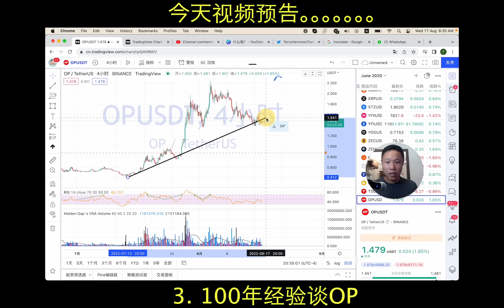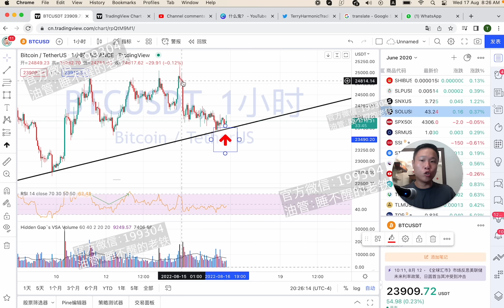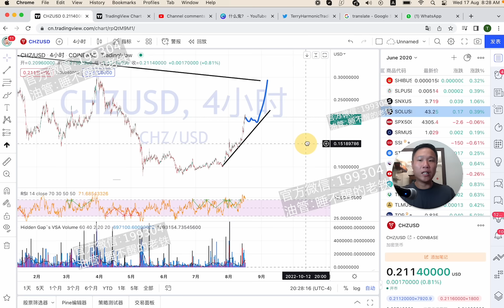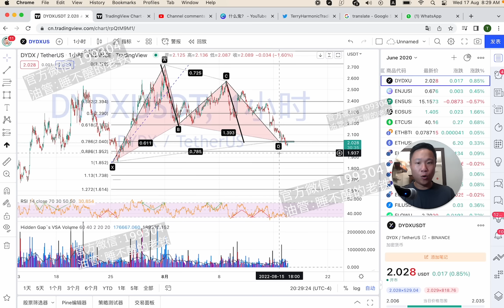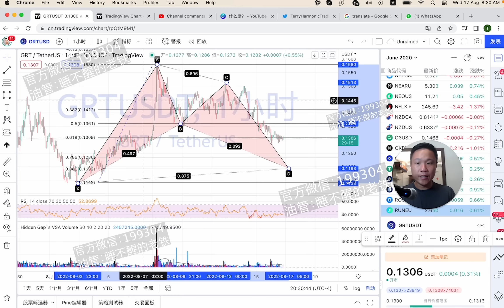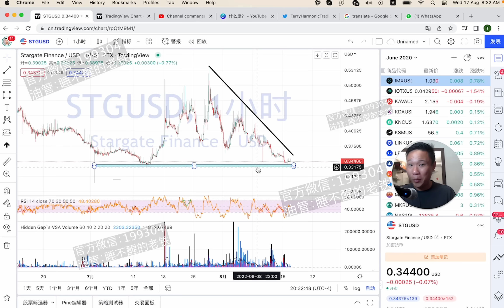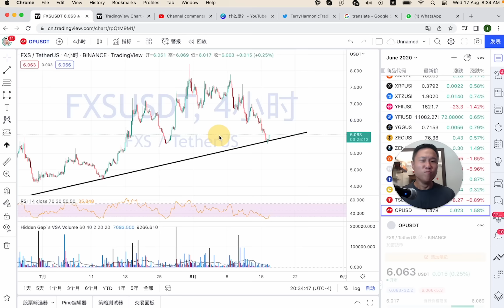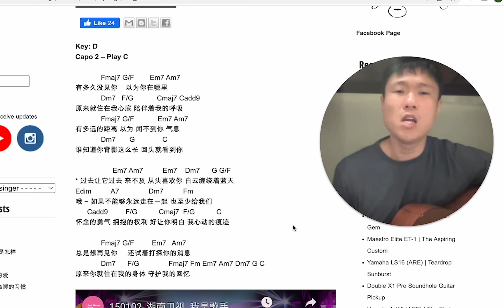SOL - 蝙蝠+WD趋势线（DYDX，FXS，OP也不错）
昨天的技术调整后，有蛮多不错的机会，SOL是我在TWITTER上分享的其中一个。 今天其他不错的机会包括DYDX，FXS跟OP。 今天就说这些。

预告 （0:00）
1. sol （0:30）
2. btc（2:02）
3. eth（3:06）
4. chz（4:01）
5. dydx（5:06）
6. rune（6:10）
7. grt（7:02）
8. imx（7:33）
9. STG (FTM)（8:27）
10. LTC （9:35）
11. fxs（10:28）
12. op（11:15）
13. 心动（12:11）